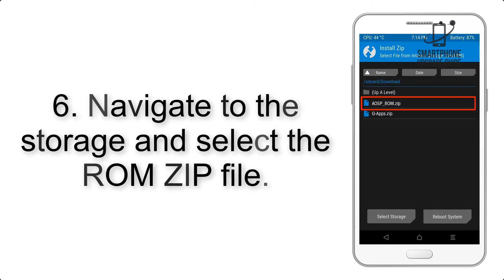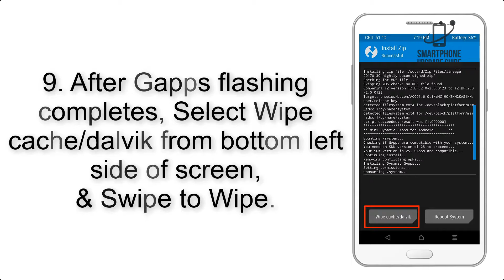Install Android 10 on Motorola Moto E 2015 (LineageOS 17) - How to Guide!